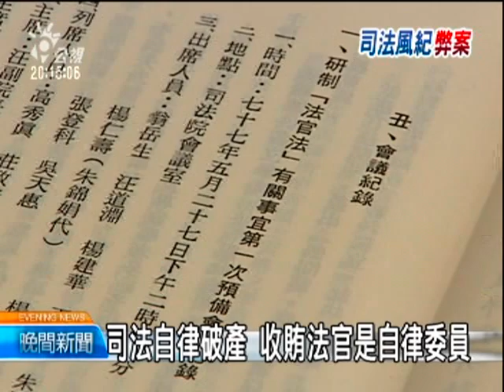2010-07-15公視晚間新聞(司法官收賄 司改會轟賴英照下台)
"發生這樣的醜聞，各單位主管都紛紛說感到痛心；但是民間司法會認為只是痛心沒有用，他們點名高等法院院長甚至司法院長--賴英照都應該下台負責。

司改風紀烏雲罩頂，何智輝的弊案牽扯出三名高院法官及一名檢察官被收押禁見，但涉貪的法官，卻恐怕不只這些，司改會呼籲司法院應該大刀闊斧改革，否則司法院長就該知所進退。

司改會執行長 林峰正：第一個訴求就是要求不願意進行改革的賴院長你應該要下台了，第二個訴求是說新任的司法院長應該把建立法官評鑑機制列為他的第一個任務。

被點名該下台的司法院長賴英照，僅透過聲明稿表示痛心，並要求院內兩個月限期改善，而另外被司改會點名下台的，還有高院院長黃水通，原本一度傳出黃水通已提出辭呈，但司法院否認。

司法院發言人 謝文定：高院院長你們問我說他有沒有提出辭呈，我明確在這邊跟大家報告沒有，但是高院院長黃院長對於高院發生這樣的事情，他感到非常自責跟難過。

法官公然收受賄款，且涉案的陳榮和還是高院的自律委員會委員，司改會認為，司法部門的自律機制已經破產，需靠外部監督來進行評鑑。而研議長達23年、有關法官退場機制的法官法草案，司法院表示已送出，目前還在考試院研究有關銓敘部分條文，尚未送進立法院。

記者 冉瑞雯 莊志成 台北報導"